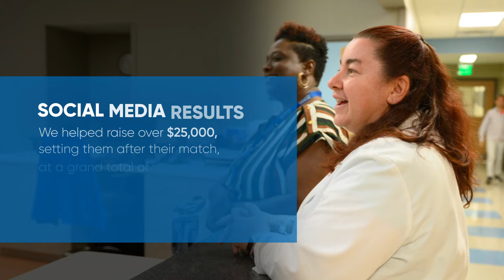The Glasser/Schoenbaum Human Services Center - 2020-21 Annual Appeal & Branding Campaign Case Study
The organization’s Communications & Development Specialist approached Grapevine in 2020 for creative ideas and assistance with establishing credibility, gaining trust and building awareness of the agencies they serve through effectively branded and informationally sound content on Facebook and Instagram. Their monetary goal was to raise $25,000 for their Annual Appeal.

We helped the organization raise over 25K, bringing them to a grand total of $52,725 for 2020-21 – well above their goal.